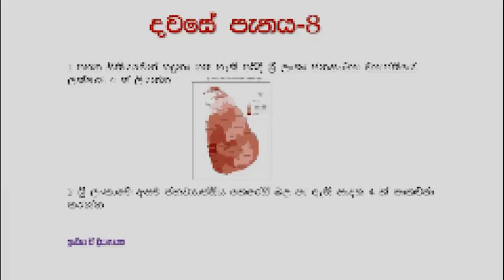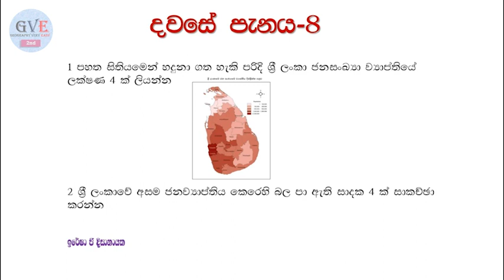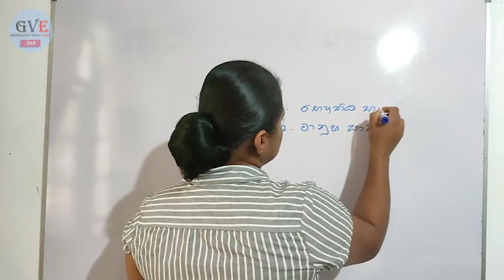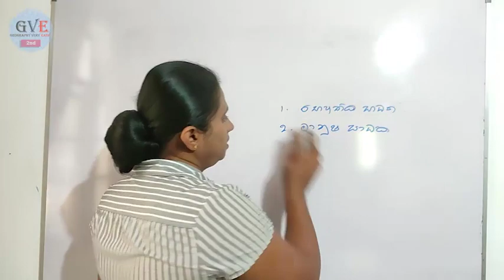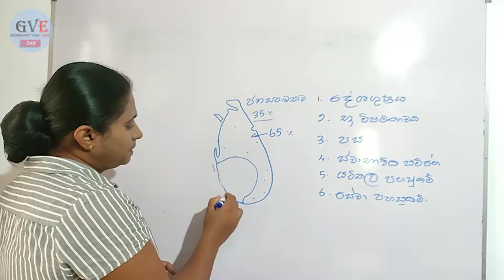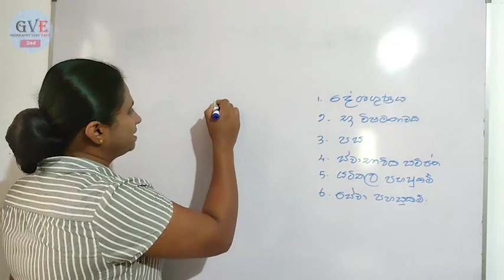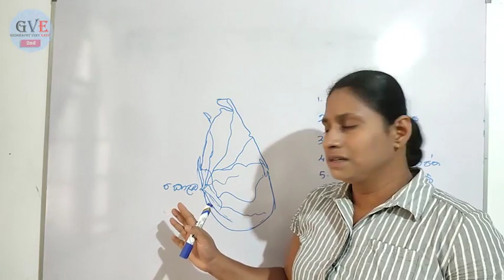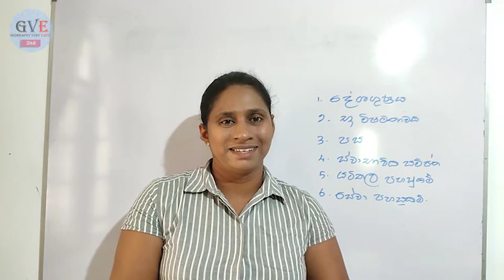Question No. 8 | Davase Prashnaya | From GVE with Iresha Teacher...